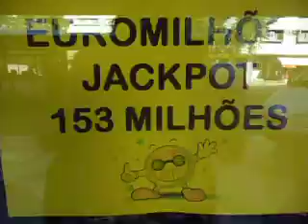EURO MILHOES JACKPOT 153 MILHOES